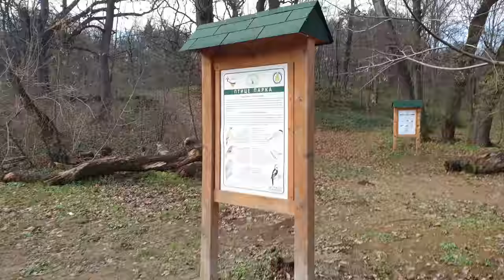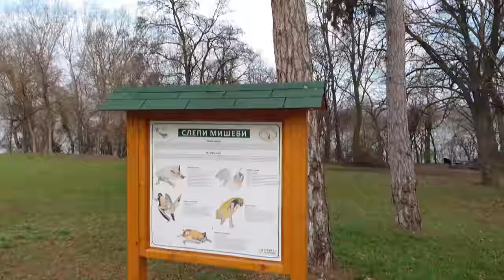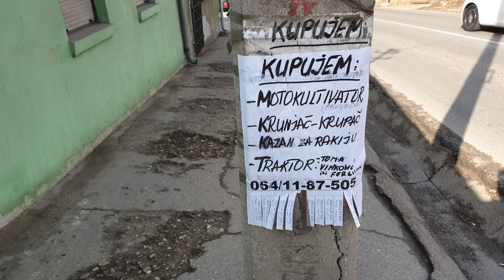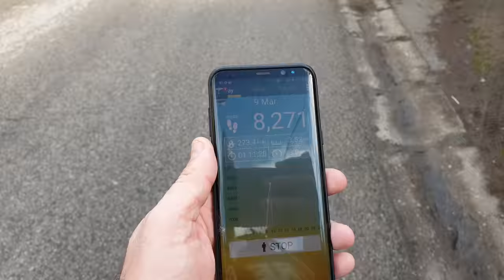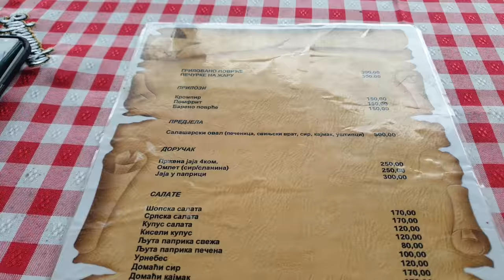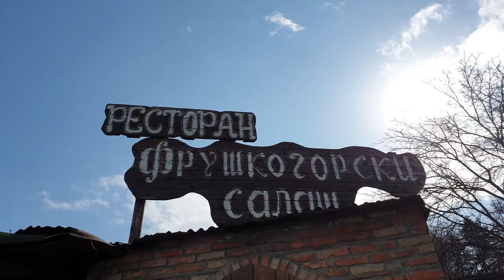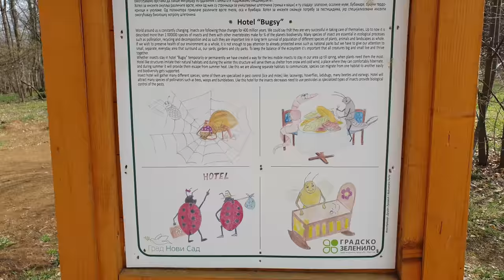Have you Been to Sremska Kamenica?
Sremska Kamenica is a little town across the river from Novi Sad. I woke up early on a beautiful Saturday morning and decided to jog over there for breakfast. They have built a gorgeous park with some really modern amenities! I stopped off for a phenomenal breakfast of eggs and red peppers. It sounds odd, but it was delicious and only $3 bucks! Take 15 minutes to check this video out, you will learn a lot.